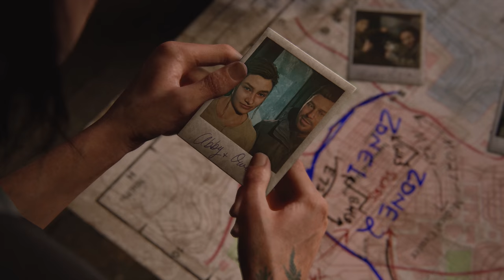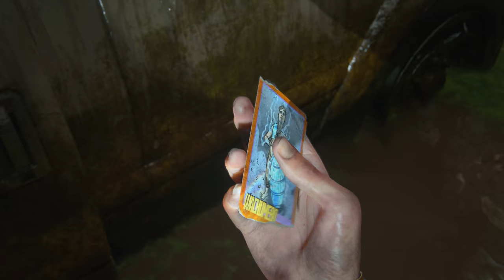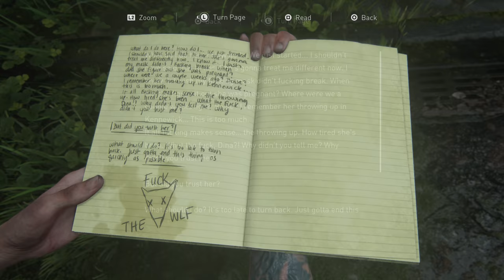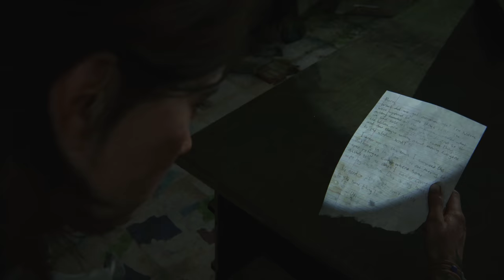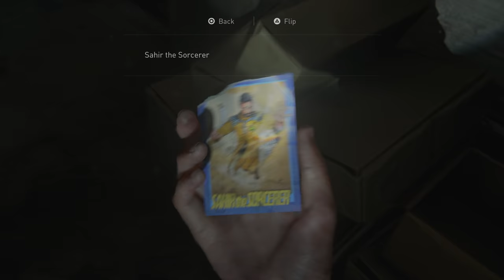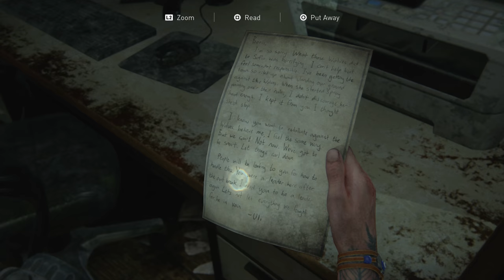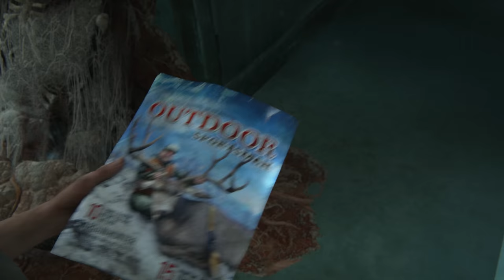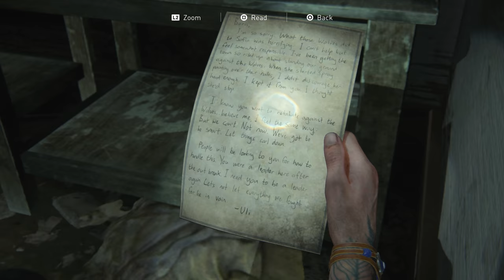The Last Of Us: Part 2 - [Part 16 - Hillcrest] - Survivor Difficulty - No Commentary